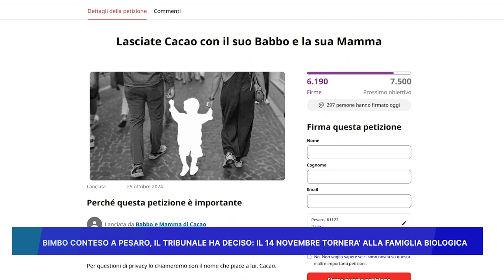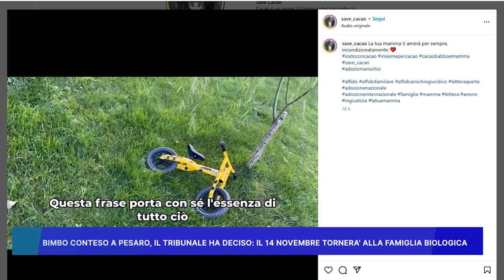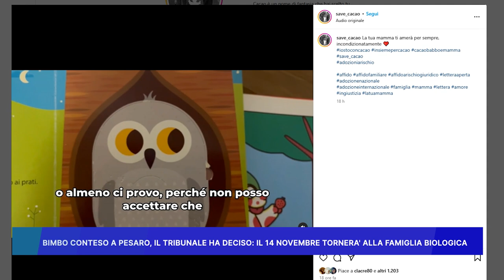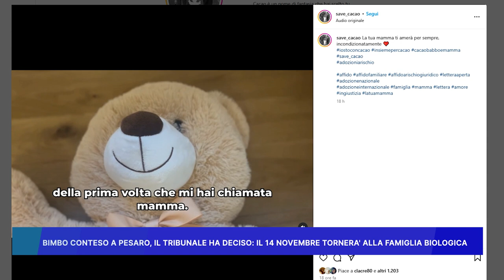BIMBO CONTESO A PESARO IL TRIBUNALE HA DECISO IL 14 NOVEMBRE TORNERA' ALLA FAMIGLIA BIOLOGICA